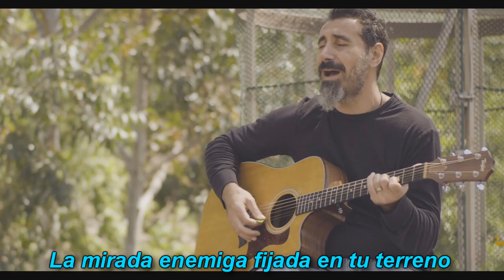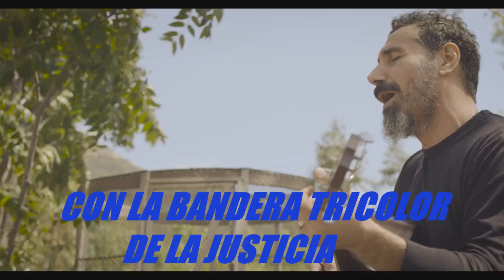Artsakh - Serj Tankian ( SUB ESPAÑOL ) HD VID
Artsakh - Serj Tankian.